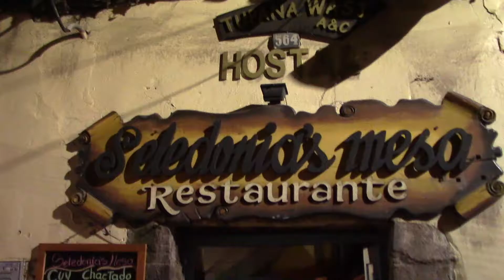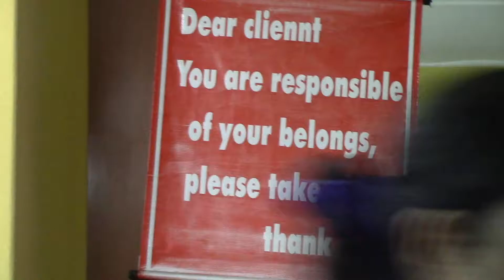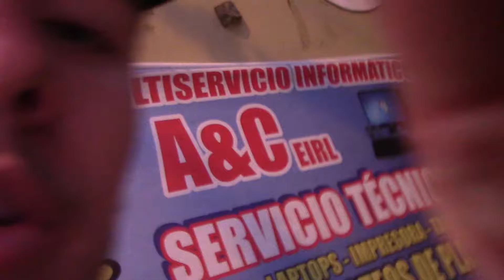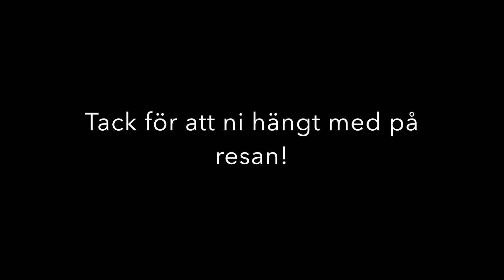Pierre och Teodors äventyr FINALE!!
Vilken otrolig och oförglömlig resa det har varit minsann. Vi har sett så mycket, gjort så mycket och träffat så många underbara människor. Vi har fan varit runt hela jorden. Tack återigen till dig Teo och alla er som hängt med på resan. 2017 var ett bra år

Dabadabada